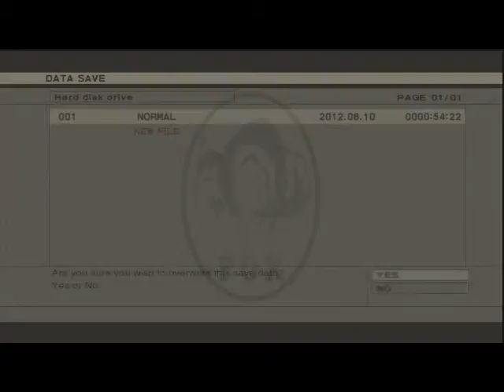Metal Gear Solid 3 Playthrough Part 8 - "We're not funny AT ALL!!1!"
Snake uses his capped flag and disinfectant to heal his wounds as the session draws to a close.